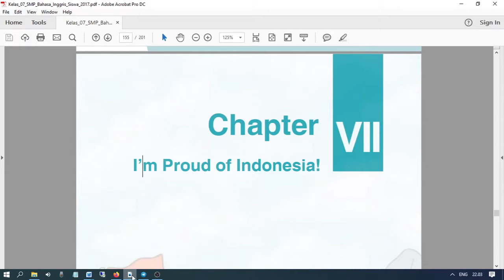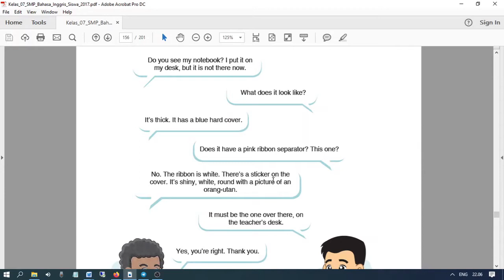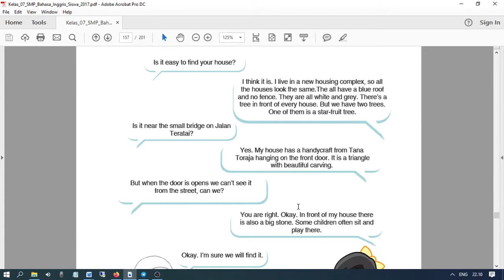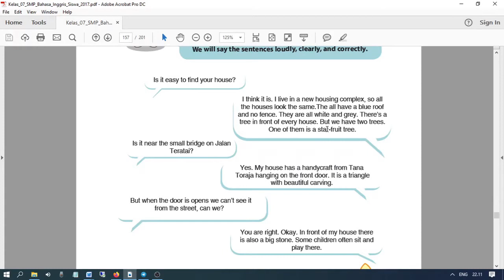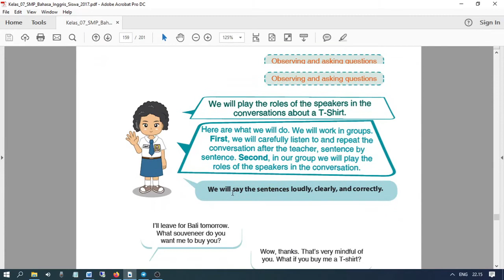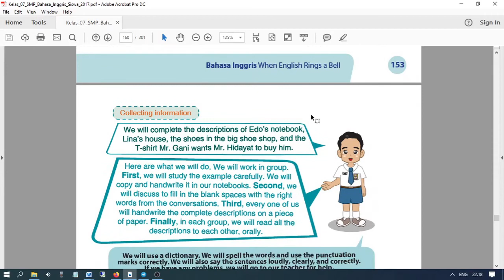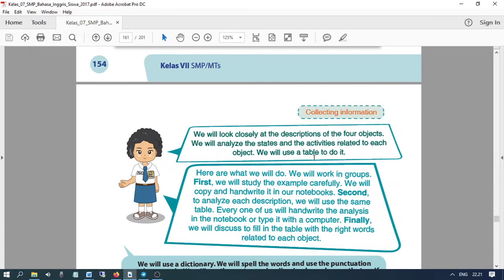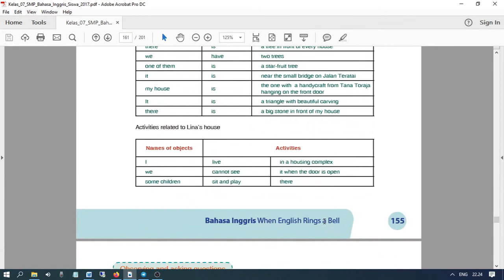Chapter 7 Part 1 0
Video pembelajaran oleh Siti Rani Damanik, S. Pd